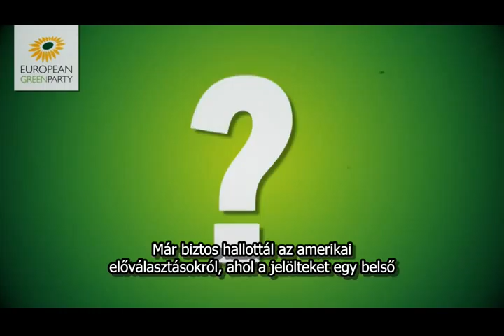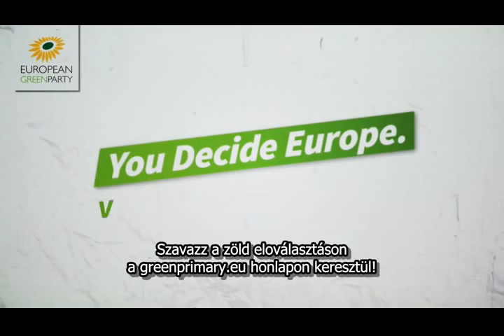Mire jó a GreenPrimary kampány?